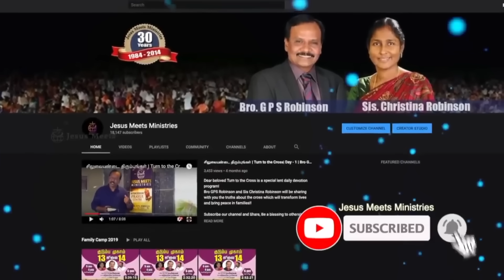அனுதினமும் ஆவியானவரோடு | EVERYDAY WITH THE HOLY SPIRIT | November 27 | Bro.G.P.S. Robinson